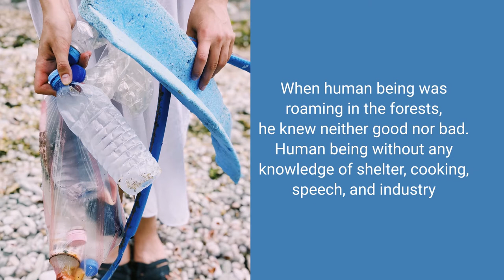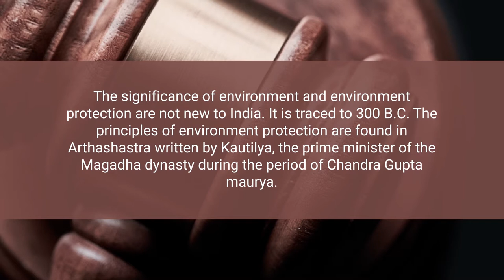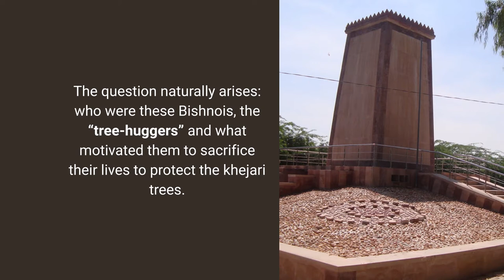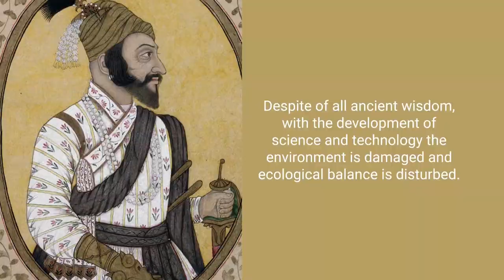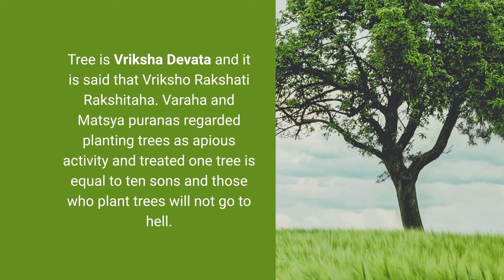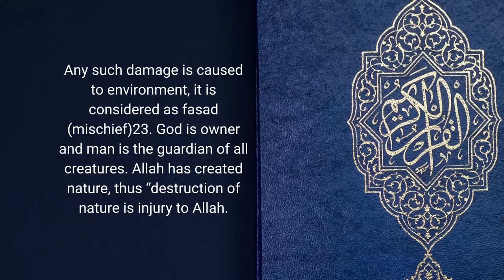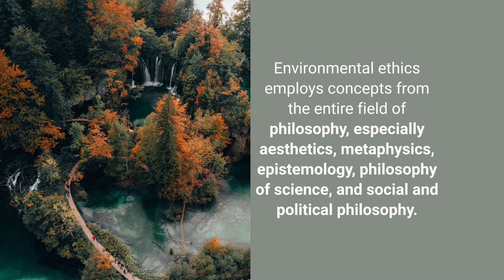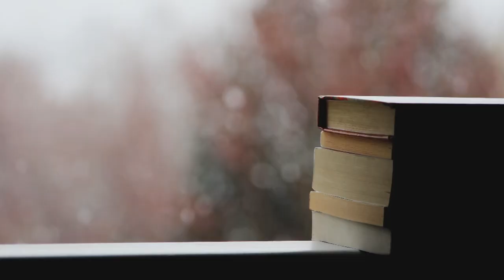Ecological Balance and Indian Ethos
MSD 011: Sustainability Science
Instructor:
Prof. Nandini Sinha Kapur
School of Interdisciplinary and Transdisciplinary Studies
IGNOU